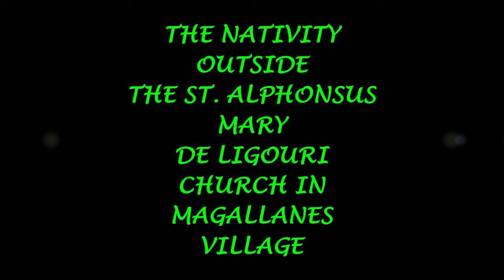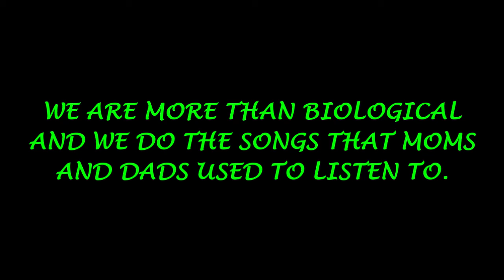4) THE NATIVITY OUTSIDE THE ST. ALPHONSUS MARY DE LIGOURI CHURCH-1, AFTER CHRISTMAS EVE MASS 2019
4) THE NATIVITY OUTSIDE THE ST. ALPHONSUS MARY DE LIGOURI CHURCH IN MAGALLANES VILLAGE, AFTER THE CHRISMAS EVE MASS, 24 December 2019, Tuesday 2339H. Manny's Cloudfone, Excite Prime-2.

Our Christmas gift to all, especially to those who have been away from home and have not had a Philippine Christmas for a long time, like our Overseas Filipino Worker (OFW) heroes who help keep the economy of this country afloat.

SORRY FOR SOME SHAKINESS OF SOME PORTIONS OF THE VIDEO, SOME PARTS OF THE QUICK RELEASE PLATE OF OUR ANDROID CP CAMERA TRIPOD WENT MISSING AND AFTER WE MADE REMEDIES AND THE TRIPOD WAS READY, THE QUICK RELEASE PLATE WAS MISSING AGAIN BEFORE CHRISTMAS EVE. WE JUST USED OUR BENDY TRIPOD AND A MINI HANDHELD TRIPOD TO COVER, USING OUR 2 ANDROID CP CAMERAS.